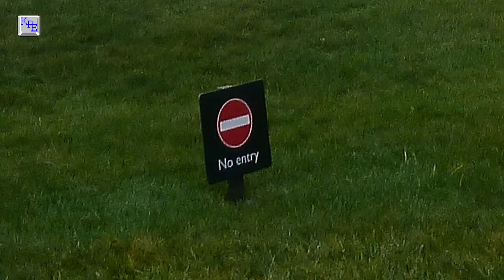Die Steinkreise von Stonehenge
Wir sind im Süden von England bei den Steinkreisen von Stonehenge. Es ist ein gewaltiges megalithisches Monument aus der Jungsteinzeit und der Bronzezeit.